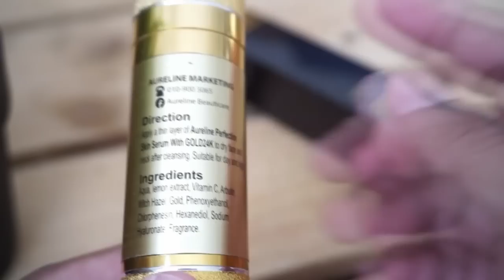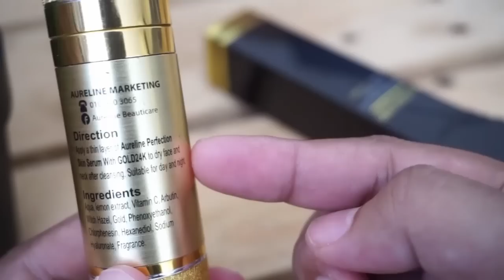Aureline Perfection Skin Serum With Gold 24K | Product Review